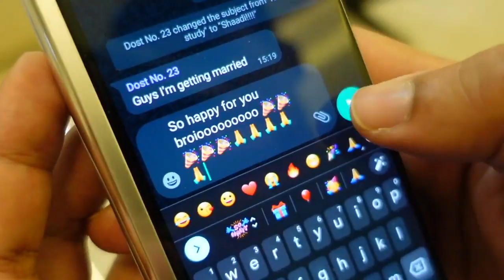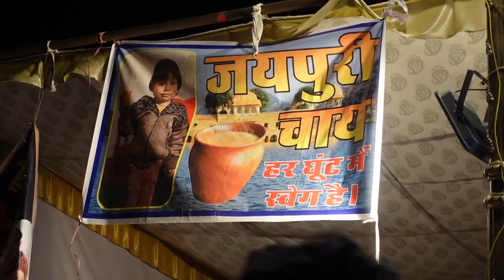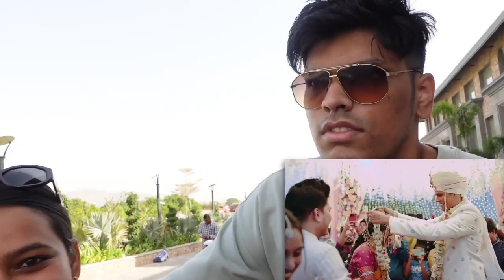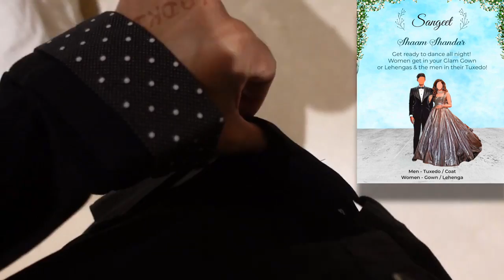Going to a Rich Wedding For The First Time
Congratulations
Humare life ki pehli destination wedding. Free ka soch ke gaye the, par kharcha ho gaya.
Big Fat Indian Wedding.